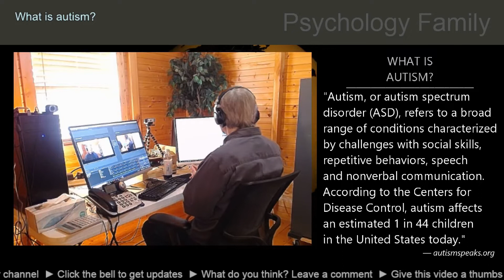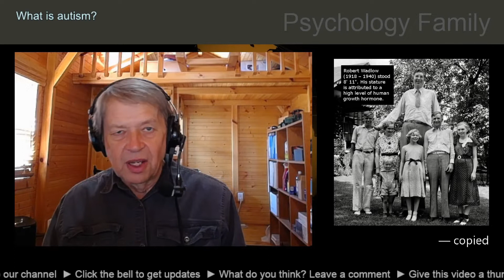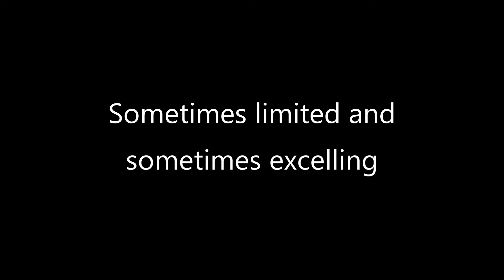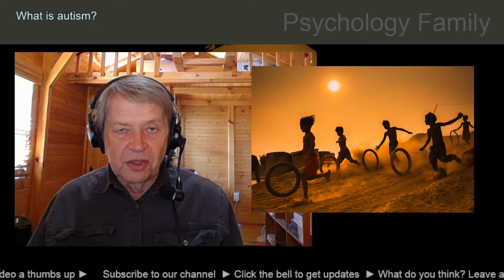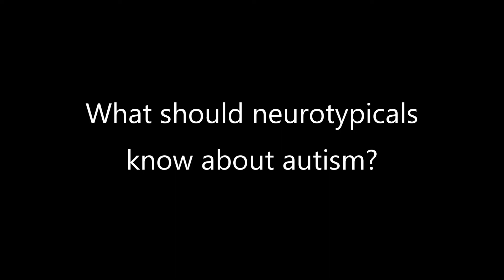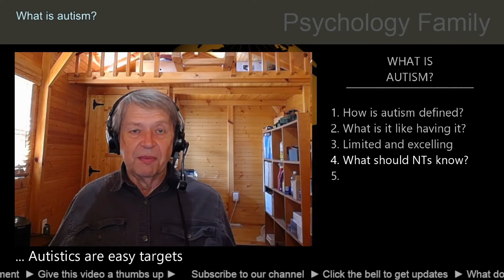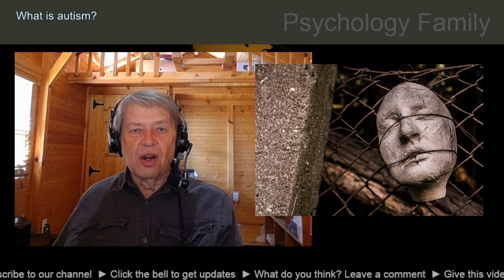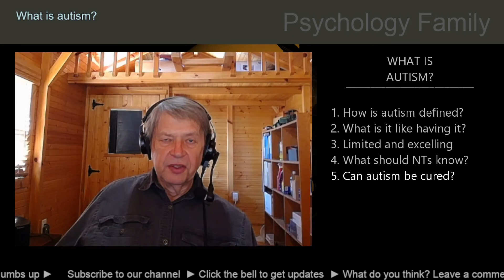WHAT IS AUTISM? 5 important questions...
Show notes:

HomeWhat is autism? Five questions
What is autism? Five questions

What is autism? Five questions that need to be answered

1 What autism is

"Autism, or autism spectrum disorder (ASD), refers to a broad range of conditions characterized by challenges with social skills, repetitive behaviors, speech and nonverbal communication. According to the Centers for Disease Control, autism affects an estimated 1 in 44 children in the United States today."

2 What it's like

Imagine being 8-ft tall trying to live in a typical world.
You don't fit.
Oil in water.

3 You are limited in some areas but excel in others

Socializing and sensations
You are psychologically locked out
Imagine being a crowded room full of neuro-typical people who can only speak Russian

Or, imagine you are invited to speak before a large crowd extemporaneously.

You are ostracized
"I don't think you're weird"

4 What should typical people know

Condescending, patronizing; talk down, misunderstood
misjudged as aloof
hated simply because you are "wierd"

5 Can it be cured?

No. Mindblindness like eye blindness
Probably DNA but may be caused by other prenatal conditions.